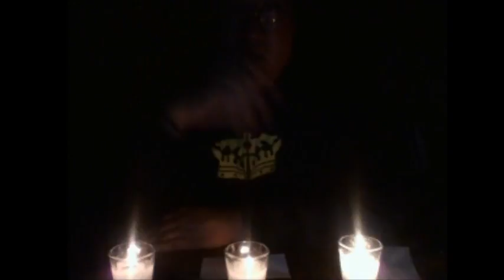Ten candles - Mi experiencia con el horror trágico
La experiencia con el juego de horror trágico "Ten Candles" resulto interesante, aun que debo admitir que el juego no es para todo tipo de rolero.